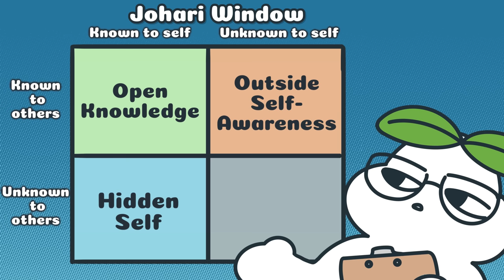5 Life Lessons To Learn NOW Or The Hard Way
In this video, we'll explore the life lessons you need to learn now help to help you navigate this chaotic world. We will be talking about the “VUCA”, which is an acronym for Volatile, Uncertain, Complex and Ambiguous, which explains the situation of constant, unpredictable change and how we can overcome it.

By the end of the video, we’re going to share with you how you can not only cope, but also THRIVE, in a chaotic world by talking about these 5 harsh life lessons!

Did you find this video helpful? We also made a video on the life lessons most people learn too late

Writer: Brian Cham
Editor: Isadora Ho
Script Manager: Kelly Soong
Voice Over: Amanda Silvera @amandasilvera
Animator: Gossekidd
YouTube Manager: Cindy Cheong